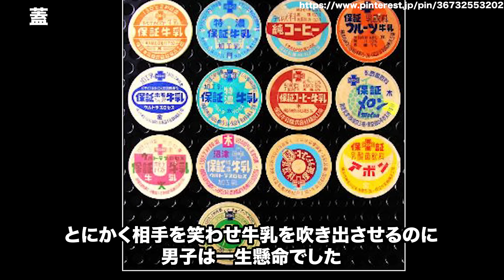【やばい昭和】懐かしい昭和後期の男子小学生あるある行為が面白懐かしすぎた！ヤバくて爆笑行動まとめ【昭和一丁目一番地】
※一部音質が変わってお聞き苦しい箇所があるかもしれません。

◾️ 当チャンネルのナレーションは、声優の夢乃（ゆめの）さんの心地よい素敵な声でお届けしています。いつもありがとうございます✨

夢乃さんXのユーザー名→　@yumenonarration

やばい昭和 男子あるある 昭和 あるある